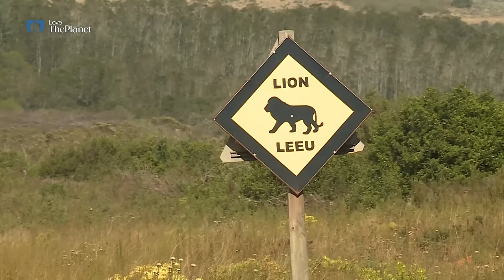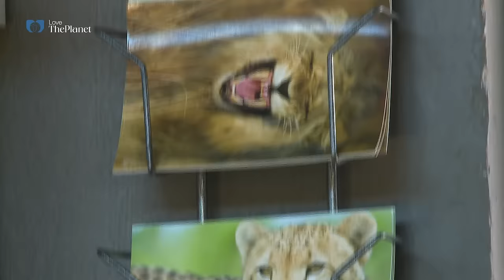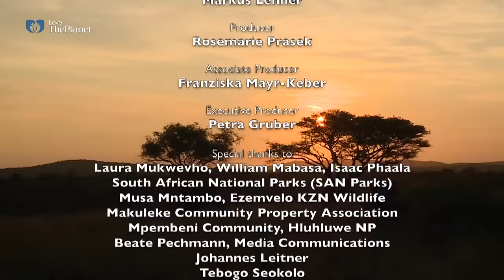Big Cats | Complete Documentary in English | Bertie Carvel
Wildlife documentary series following cat species from around the world, from the lions of Tanzania to the tiny rusty spotted cat of Sri Lanka.

Directed by Sara Douglas, Anna Place and Nick Easton